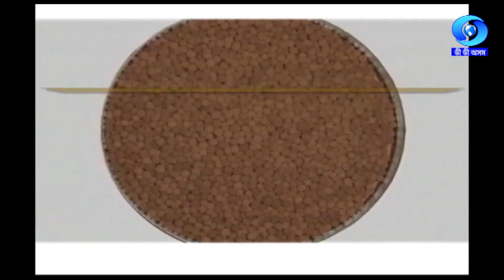KRISHI DARSHAN | 21/02/2023